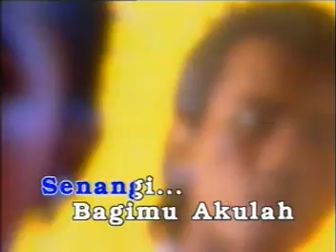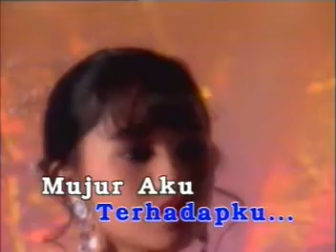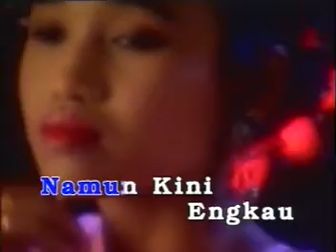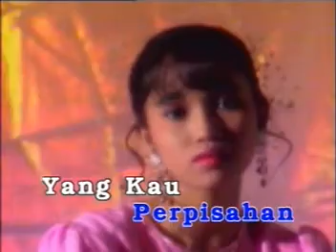Black Dog Bone Dulu Dan Sekarang 3